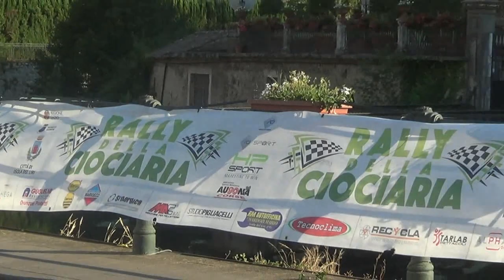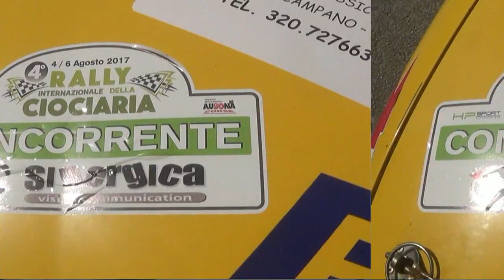PERNA CRISTIAN-SCARSELLETTA RICCARDO esterne 4° RALLY DELLA CIOCIARIA 2017